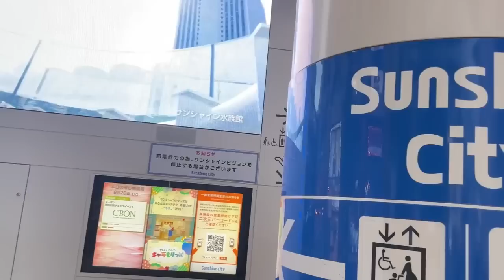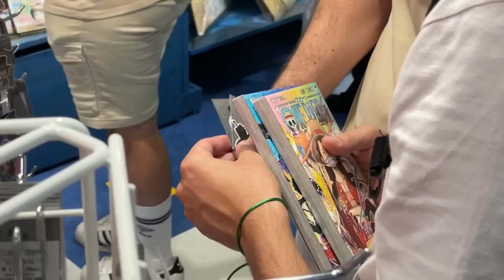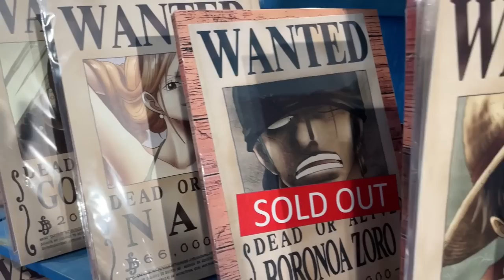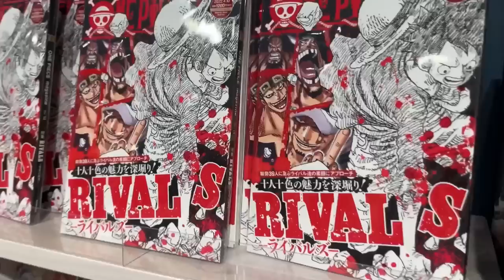¡¡¡VISITAMOS LA ONE PIECE STORE Y EL POKEMON CENTER EN JAPÓN!!! - Vlog Japón #2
Hola nakamas! Hoy os traigo el segundo videoblog de nuestro viaje a Japón que ha sido posible gracias a la agencia “Spain Travel Suit”Espero que os guste! Like y sub ;)